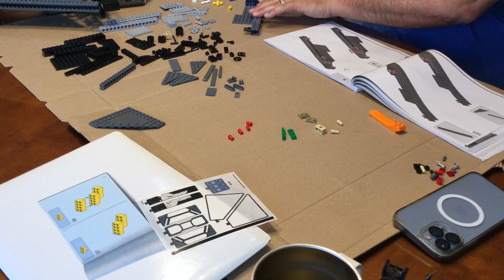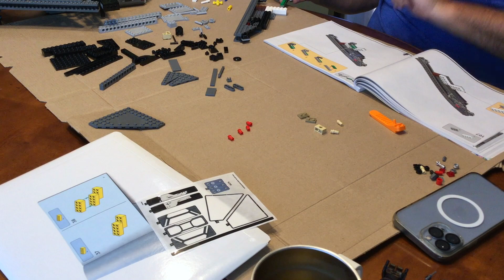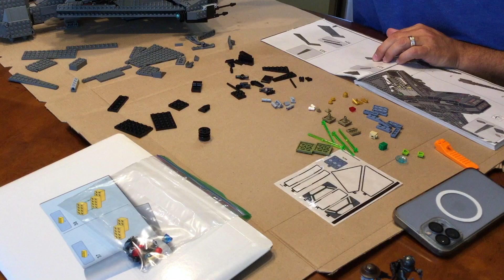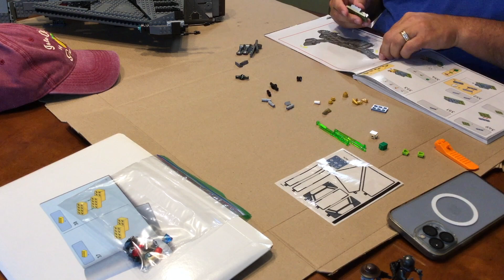LEGO Cad Bane's Justifier Ship 75323 Build FAST!!!